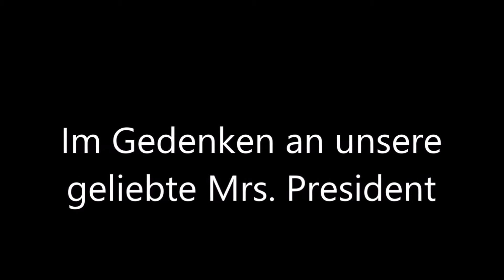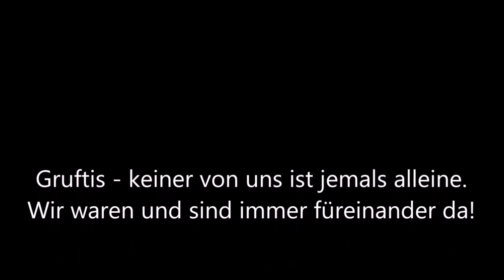In Gedenken an Mrs. President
Mit Trauer aber Liebe im Herzen gedenken wir unserer Mrs. President die uns von Corona geraubt wurde